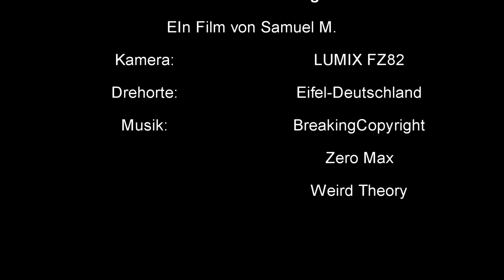Die Beeindruckende Welt der Vögel Deutschlands || Doku || [4K ]|| 🎥 cineSam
---cineScription---
Fröhliche Weihnachten! Ich hoffe meine erste Dokumentation gefällt euch, ich habe sie extra etwas kürzer gehalten, da ich mich erst noch ausprobieren wollte. Ich bein sehr zufrieden mit dem Ergebnis und freue mich auf euer Feedback!

🔷Gutes und günstiges Licht Setup:

Equipment